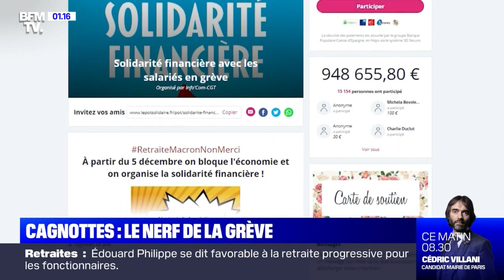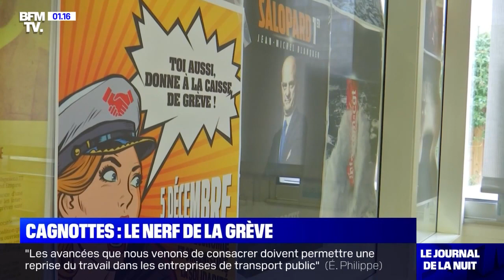Les cagnottes, le nerf de la grève (BFM TV, 20 déc. 2019)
Long reportage sur les cagnottes, le nerf de la grève sur BFM TV…

Donnez, partagez, investissez dans la lutte… c’est déterminant !

::: Faire un don par chèque
Envoyer votre chèque à Info'Com-CGT, 4 rue Guyton de Morveau 75013 Paris. Ordre : Info'Com-CGT et indiquez au dos "Caisse de solidarité". Un reçu vous sera envoyé par courrier. Par ailleurs, si vous souhaitez être informé de la redistribution des dons, n'oubliez pas d'écrire votre courriel au dos également.